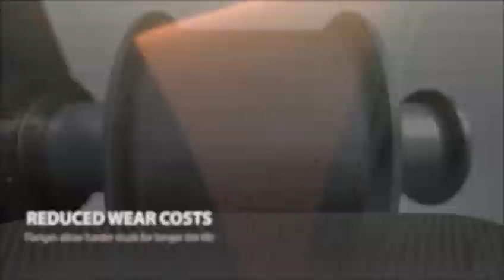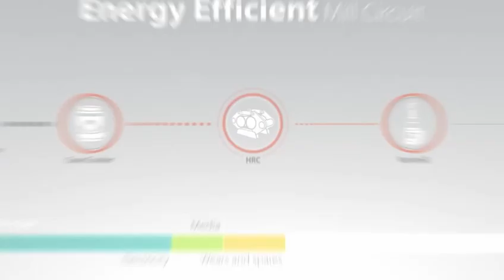HPGR en conminución de minerales: tecnología de alta presión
Adaptándose a las necesidades de un sector en constante evolución con innovaciones en conminución, los rodillos de molienda de alta presión destacar por su valor energético y maximización en la recuperación de minerales.  (Fuente: Metso)